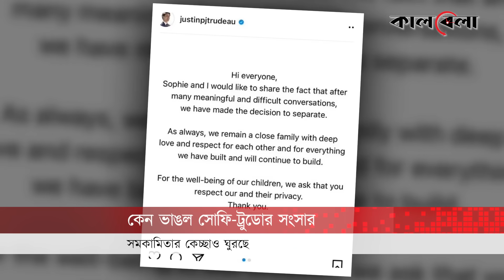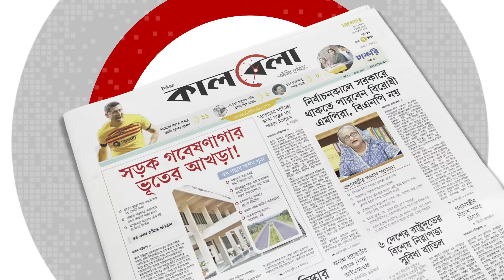কেন ভাঙল ট্রুডো-সোফির সংসার? | Justin Trudeau | Sophie Gregoire | Kalbela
কানাডার প্রধানমন্ত্রী জাস্টিন ট্রুডো এবং স্ত্রী সোফির বিচ্ছেদের খবর এখন ‘টক অব দ্য টাউন’। দীর্ঘ ১৮ বছরের সম্পর্কের ইতি টেনেছে জনপ্রিয় এ দম্পতি। বিচ্ছেদের পরপরই ট্রুডোকে নিয়ে সামাজিক যোগাযোগমাধ্যমজুড়ে শুরু হয়েছে জোর গুঞ্জন। নানান ধরনের জল্পনা-কল্পনায় নিজেদের মতামত জানাচ্ছেন নেটিজেনরা। কেন ভাঙল ট্রুডো-সোফির সংসার? | Justin Trudeau | Sophie Gregoire | Kalbela